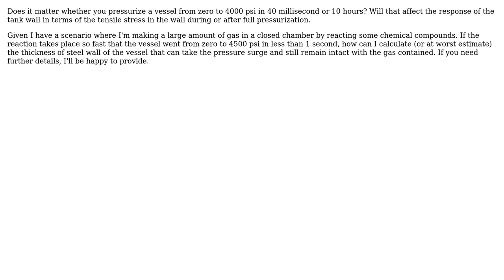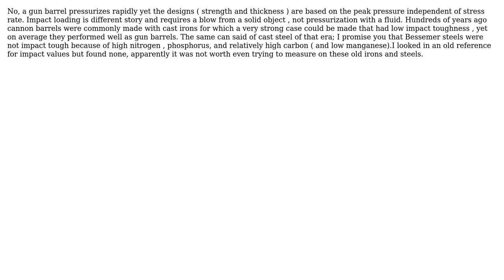Engineering: Does pressurization speed affect the tensile stress in the vessel wall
With thanks & praise to God, and with thanks to the many people who have made this project possible! You are responsible for your own actions.